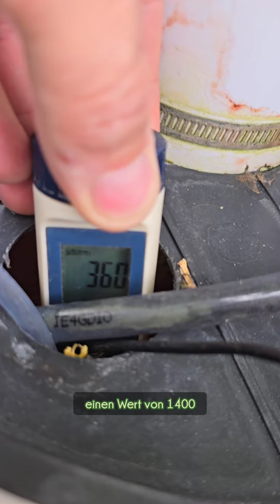Brennesseljauche mit Meßgerät gemessen und es ist zu wenig Konzentration! Was sagt ihr dazu?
Mal was Interessantes über Brennnesseljauche. Wer weiß was?Brennnesseljauche für Tomaten düngen: EC-Wert gemessen

Hey Leute! 🌿 Heute möchte ich über meine Erfahrung mit Brennnesseljauche als Dünger für Tomaten in Erde sprechen. Ich habe den EC-Wert (Elektrische Leitfähigkeit) der verdünnten Jauche gemessen und es kam ein Wert von 430 heraus. Ist das nicht zu wenig? 🤔

Der EC-Wert gibt an, wie viele gelöste Salze (Nährstoffe) im Wasser vorhanden sind. Ein höherer EC-Wert bedeutet mehr Nährstoffe. Für Tomaten in Erde sollte der EC-Wert normalerweise zwischen 2000 und 2500 liegen. Ein Wert von 430 ist also ziemlich niedrig. Vielleicht muss die Jauche stärker konzentriert oder häufiger angewendet werden. 🌱💧

Habt ihr Erfahrung mit der Verwendung von Brennnesseljauche? Was sind eure EC-Werte und wie wirken sie sich auf eure Pflanzen aus? Lasst es mich in den Kommentaren wissen! 💚

Hier ist der Link zu einem Messgerät, das ich verwendet habe

Folgt mir für mehr Tipps und Tricks rund um das Thema Düngen und Pflanzenpflege und lasst uns gemeinsam die besten Lösungen für euren Anbau finden. 🌿✨